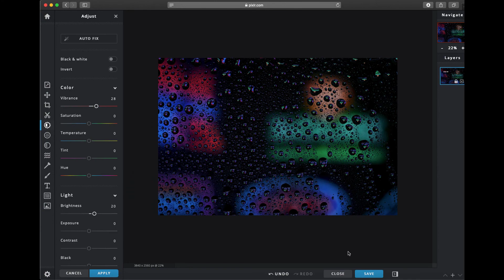Photography BTS-Neon Signs in the Rain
Behind The Scenes of how I took these neon sign photos!